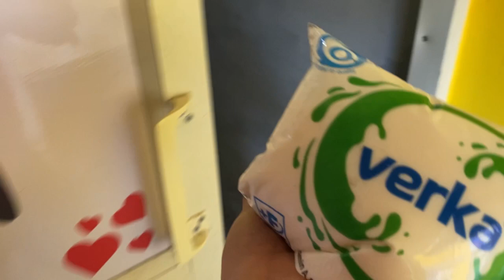Haldi ki thali bnayi dono ne mil ke